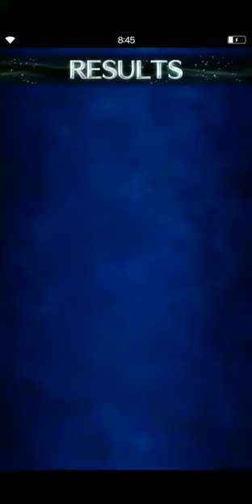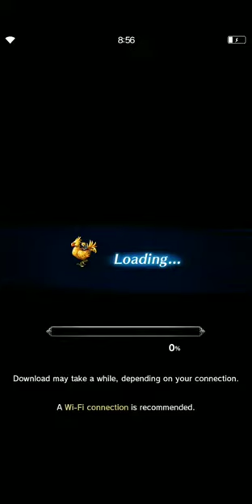Final Fantasy: Brave Exvious - Gameplay Part 55 - YOU FAILED ME LIGHTING!!!!!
Hey there my old and new pals, Gunnaru12 here. Welcome to the fifty-fifth episode of Final Fantasy: Brave Exvious. A new episode will be uploaded every day (hopefully).

Final Fantasy - Brave Exvious Information
Name: Final Fantasy - Brave Exvious
Developer(s) - Alim, Gumi
Publisher(s) - Square Enix
Platform(s) - iOS, Android
Release Date(s) - June 29, 2016

Did you know I'm on your favorite social media page. Well you do now.

Hey pals want to take the extra mile and help me make more awesome content?